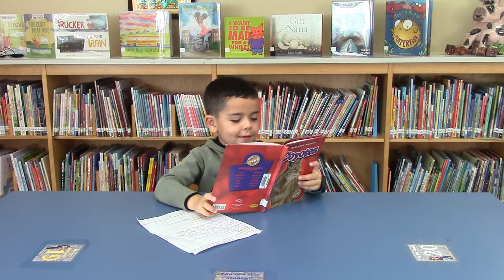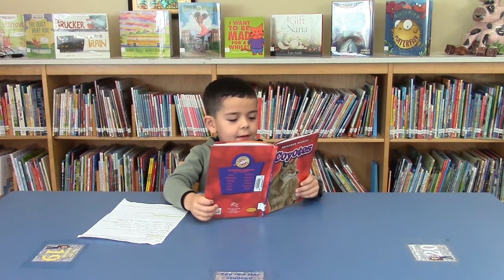Morning Meeting 11-28-2022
Today we get to hear from another Osprey as Emerson shares a book he checked out from the library.